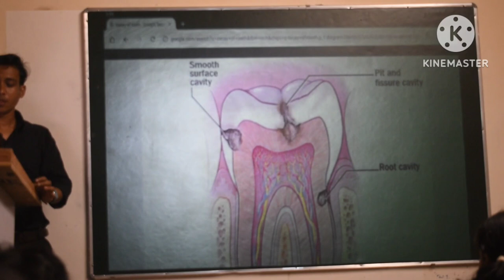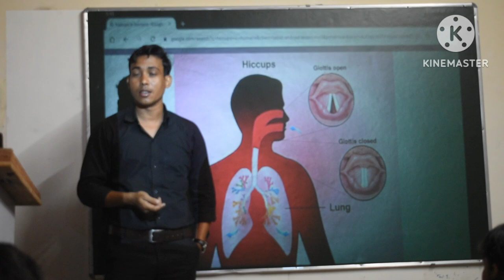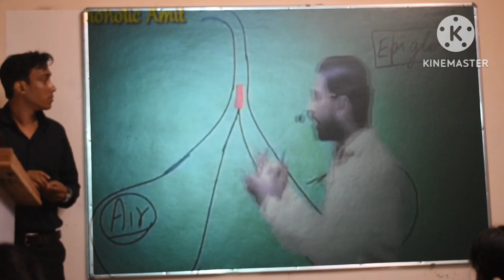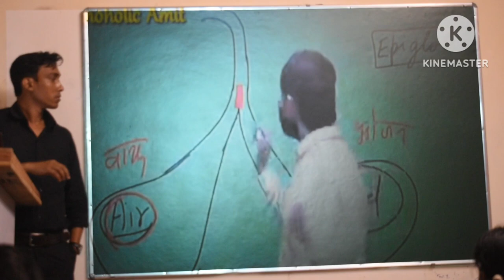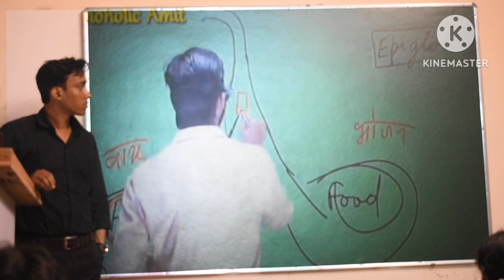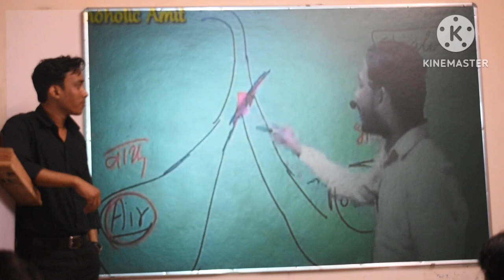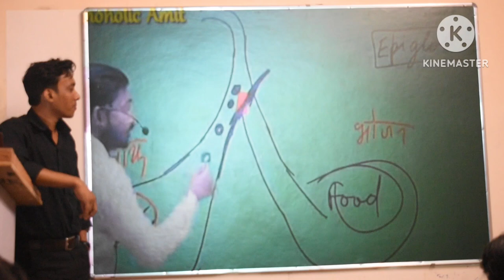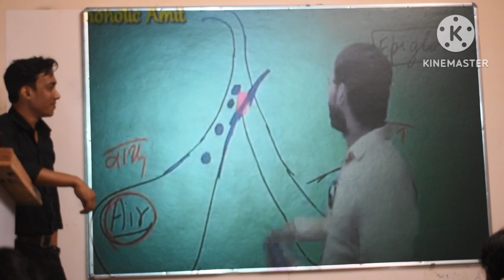hichaki Kyo aati hai khansir education knowledge how students study funny funn